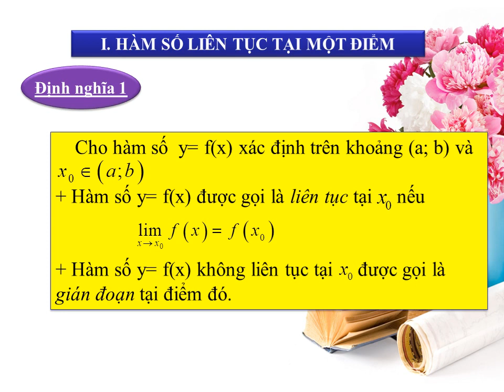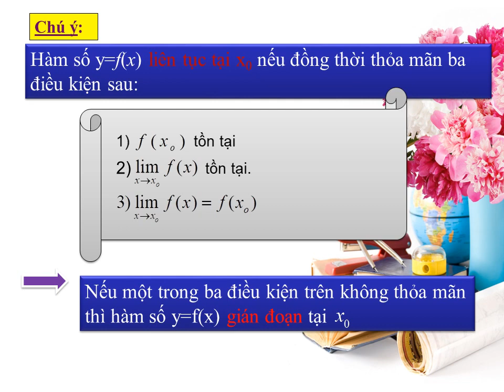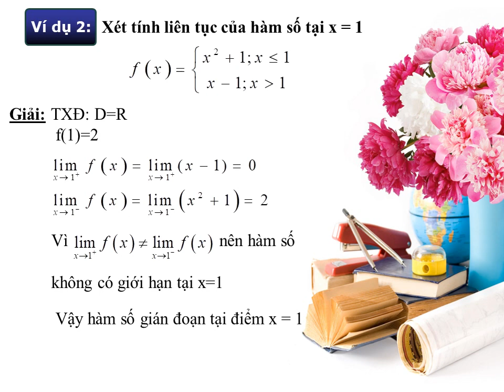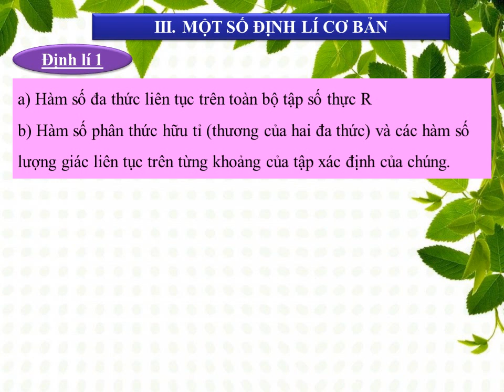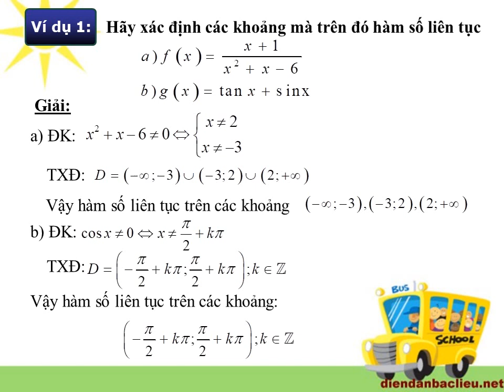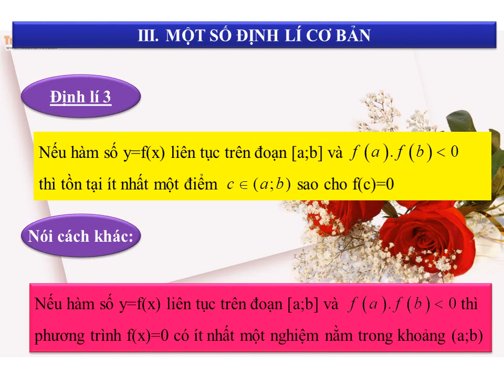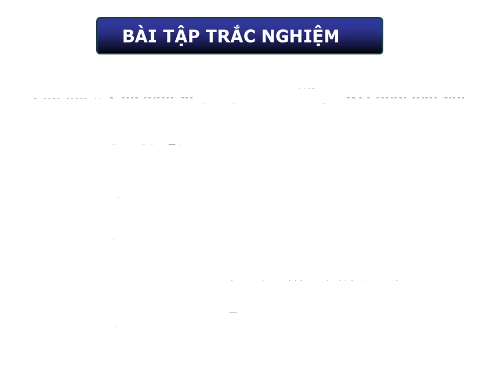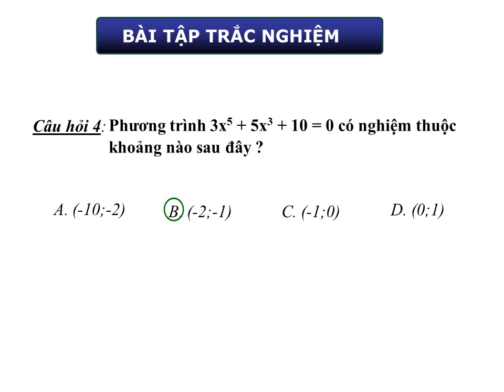Toán 11 - Luyện tập Hàm số liên tục.